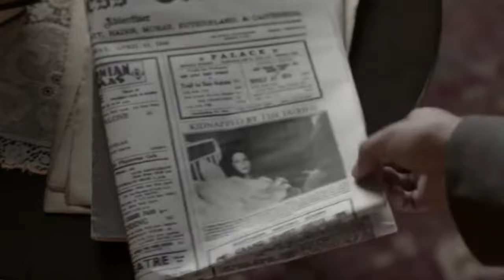Over | Jamie & Claire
Song: Over by Johnnyswim

Outlander video rights to Sony and Starz.

This falls under the Fair Use copyright act- Copyright Disclaimer Under Section 107 of the Copyright Act 1976, allowance is made for fair use for purposes such as criticism, comment, news reporting, teaching, scholarship, and research.